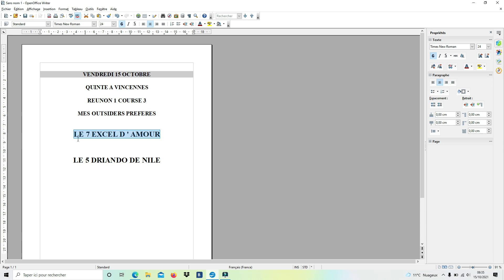Mes outsiders préferés pour le quinté du jour de ce vendredi 15 octobre A Vincennes